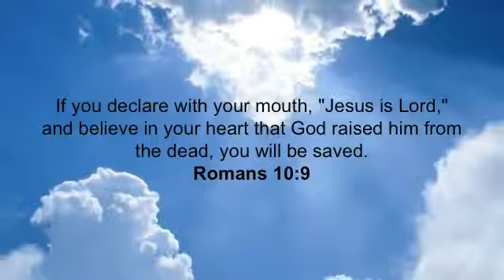How To Become A Christian Right Now!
Has your heart felt like something is missing?  Jesus is the Way, Truth and Life, no one can go to Heaven but through forgiveness and Salvation through Him.  God is willing to forgive ANYONE.  Yes, even you!  Simply say this prayer.  Then find a good Church and change your life forever!  Recommended Churches:  Baptist, Assembly of God, etc.